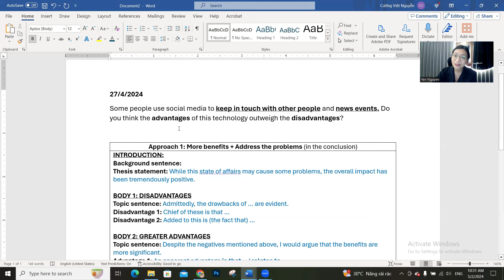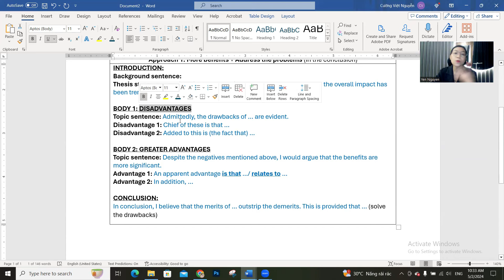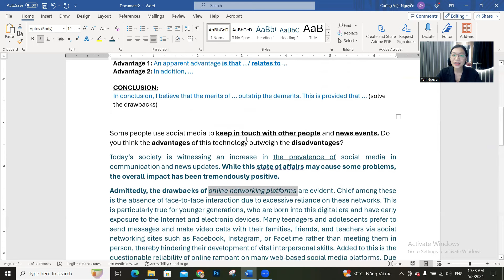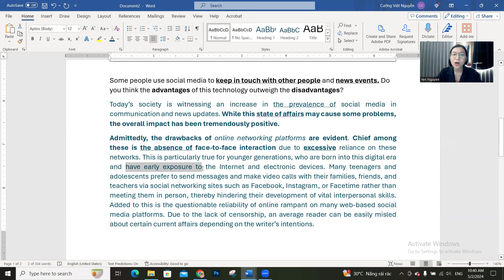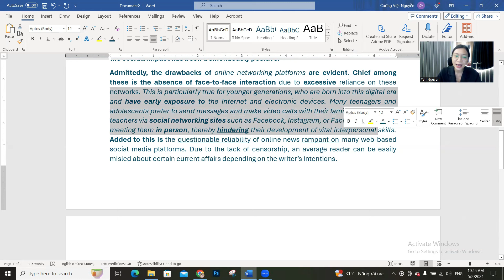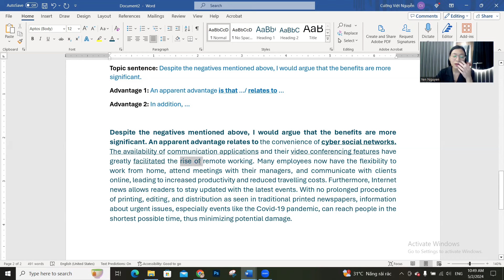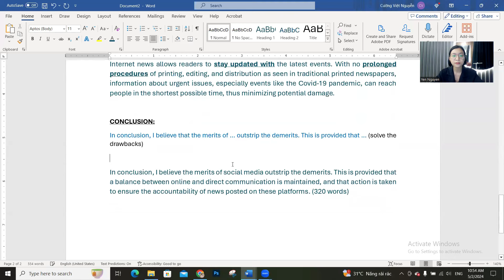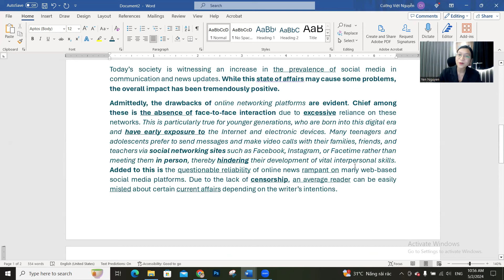GIẢI CHI TIẾT ĐỀ IELTS WRITING NGÀY 27 04 2024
This video offers a selection of sample responses for various topics in IELTS WRITING TASK 2. It aims to provide you with additional ideas and vocabulary to enhance your performance and potentially achieve a higher score in your IELTS Speaking Exam.
Video này sẽ gửi đến cho các bạn những bài mẫu, từ vựng IELTS cần thiết cũng như ý tưởng cho các chủ đề trong IELTS WRITING TASK 2 nhằm giúp các bạn có sự chuẩn bị tốt hơn cho việc học thi của mình.